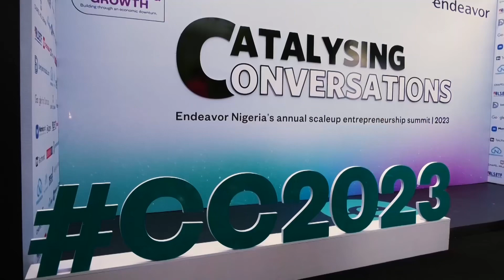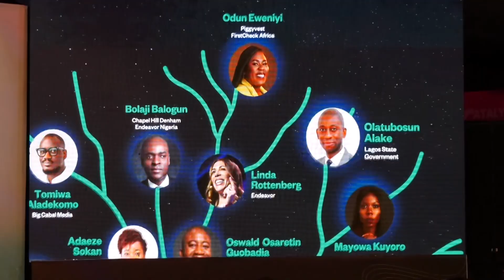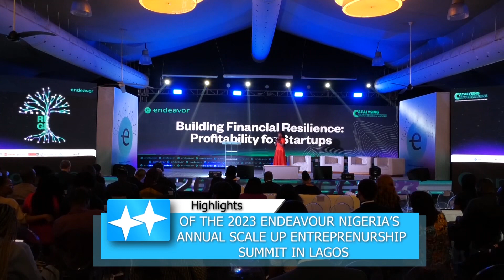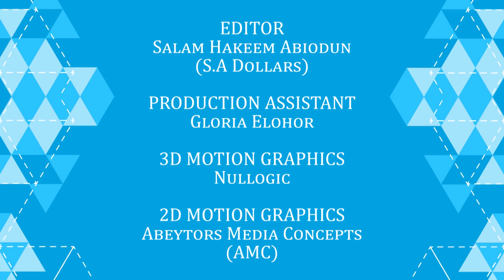Highlights From the 2023 Endeavor Nigerians Annual Scale up Entrepreneurship summit in Lagos #2023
Highlights From the 2023 ENDEAVOUR NIGERIA’S Annual Scale up entrepreneurship summit which was held at the federal palace hotel Victoria island Lagos with the theme reimagining growth building through an economic downtown.

It was a roll call of high impact entrepreneurs, influential business bidders, and forward thinking policy makers welcoming participants to the summit.

Happy viewing!